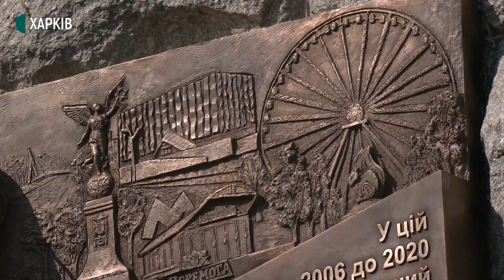У Харкові відкрили меморіальну дошку Кернесу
На будівлі Харківської міськради у День міста відкрили меморіальну дошку Геннадію Кернесу, який 10 років був Харківським міським головою. На барельєфі зображений портрет Геннадія Кернеса, а також відомі споруди у Харкові.